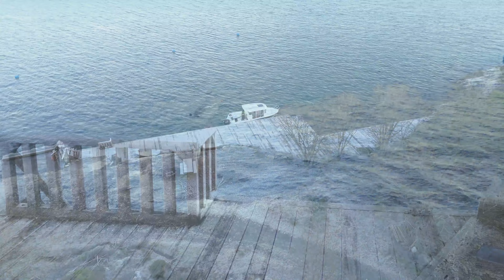Buarøy i Vinterlys